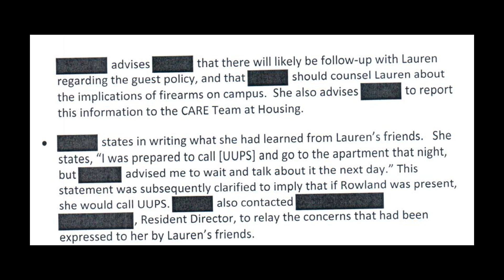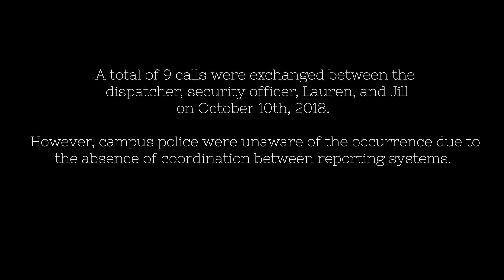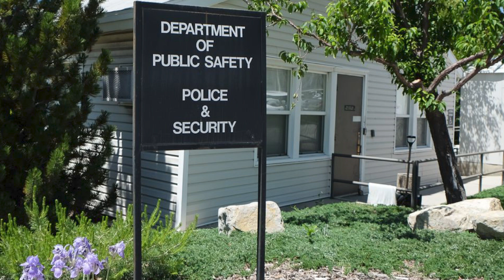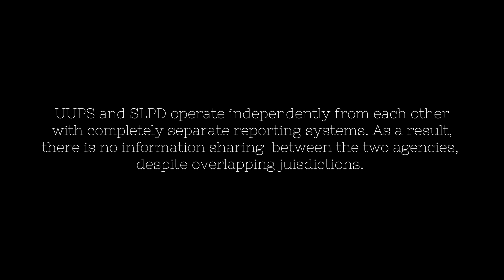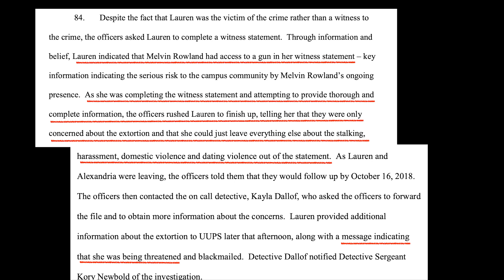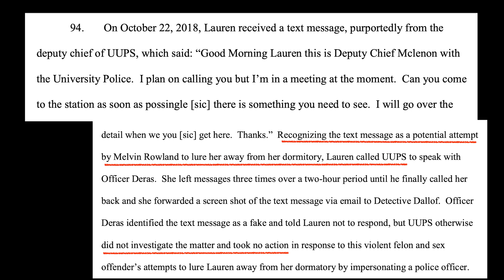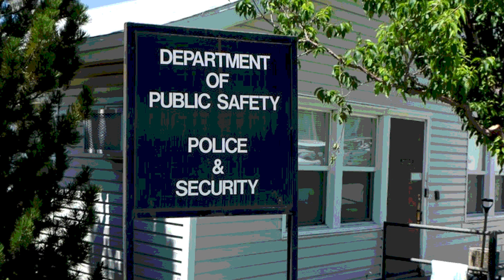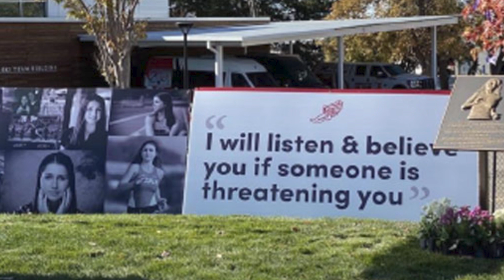LAUREN MCCLUSKEY : THE MURDER OF A COLLEGE TRACK STAR | TRUE CRIME UNVEILED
Timestamps:
1:52 Channel News
2:52 Disclaimer
3:38 Section 107 Disclaimer
4:30 Lauren's story begins
13:05 Jill McCluskey calls UUPS on 10/10/18
15:55 UUPS calls Lauren McCluskey on 10/10/18
20:28 UUPS dispatch calls a Security Officer on 10/10/18
22:39 Lauren calls UUPS on 10/10/18
24:42 Lauren calls UUPS on 10/12/18
28:26 Lauren calls UUPS on 10/13/18
33:52 Lauren calls SLPD/UUPS on 10/13/18
40:19 Lauren calls SLPD on 10/19/18
45:19 911 call from Matt McCluskey is transferred to UUPS 10/22/18
51:09 Matt McCluskey calls SLPD on 10/22/18
Resources:
National Domestic Violence Hotline:  800-799- SAFE (7233)
Find out more about Lauren's promise and how to implement it on your local campus @
Sources:
Channel 2 News: Matt McCluskey's testimony in House committee
UofU Press conferences on 10/23/18, 10/25/18 and 10/22/20
Dateline "She did everything right"
McCluskey Lawsuit Complaint
UofU Independent Review Final Report
Salt Lake Tribune (Various articles written by staff writer Courtney Tanner)
University of Utah: Daily Chronicle, "@theU"
Inside Edition: Clips of Lauren provided by her family
Photos of Lauren in U athletic gear: University of Utah and photographer Scott C. Wilson. Other photos are via social media posts, most of which were provided by the McCluskey family to media outlets

(You may also want to click the notifications button, because I'm not the best at sticking to an upload schedule)

If you'd like to help me pay the rent in Outer Darkness:
Please Note: This channel uses sarcasm, satire, snark, and strong language. It is NEVER intended to be offensive to the victims and their family members nor is it intended to target or harm any other individual or organization.

The creator absolutely, positively, without a doubt, condemns harassment or other harmful actions that threaten any individuals or organizations mentioned by the creator.

Commentary and criticism is limited to actions and behaviors and does not apply to the intrinsic qualities of any individual, group or organization. The creator STRONGLY OPPOSES any sort of harassment, threats, violence and/or any other such hateful action toward individuals, groups and organizations discussed on this channel.  Statements regarding criminal accusations regarding the actions or behavior of any individual, group or organization are alleged until the courts have ruled on a party's guilt or innocence. The creator bears no responsibility for interpretations, behaviors and actions of channel viewers as a result of the content featured. It is important to understand the creator’s references to individuals, groups or organizations are commentary and may be made in jest or for satirical emphasis. They are never intended to be taken as hate or bullying.

It is the viewer that bears the responsibility of verifying the accuracy of any content on this channel. Furthermore, the creator acknowledges that personal interpretations of religious doctrine, practices and teachings, etc. differ according to the individual reading or listening to them.

By watching any of the content on this channel, the viewer acknowledges and agrees they understand the above disclaimer.